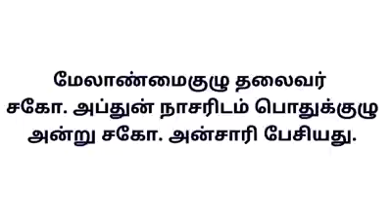ததஜ நிர்வாகிகளின் காழ்ப்புணர்வு பொதுக்குழுவில் வெளிப்பட்டது மனம் திறக்கிறார் சேப்பாக்கம் அன்சாரி